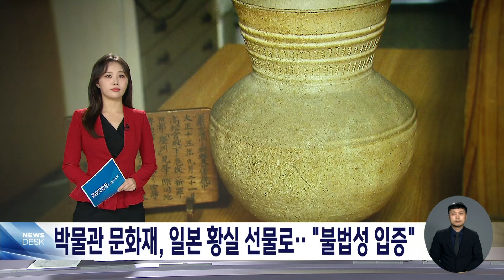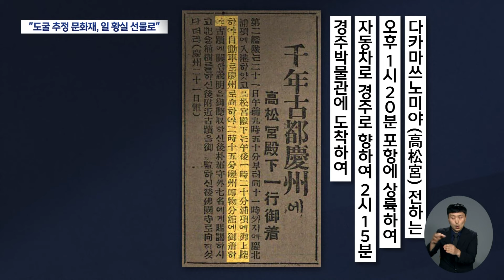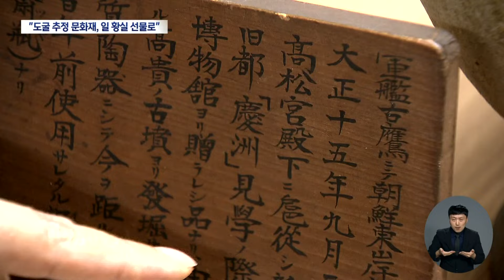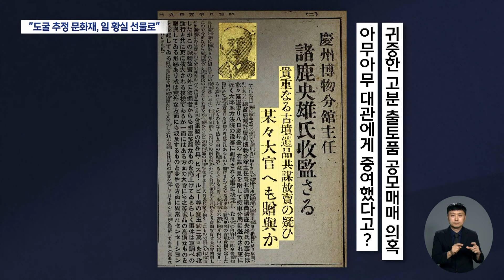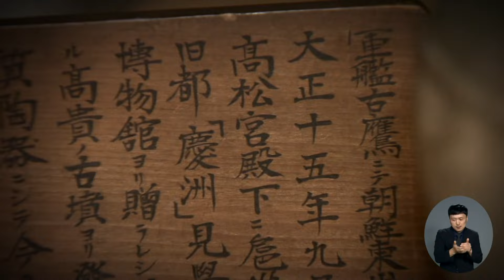[도굴당한 우리 문화재] ① 고위 공직자 도굴범 '모로가' | 대구MBC뉴스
내용: [도굴당한 우리 문화재] ① 고위 공직자 도굴범 '모로가' - 김철우 기자